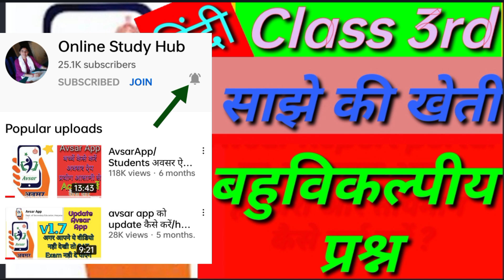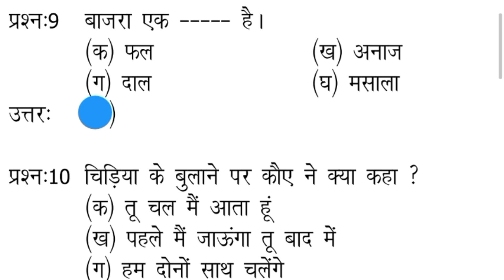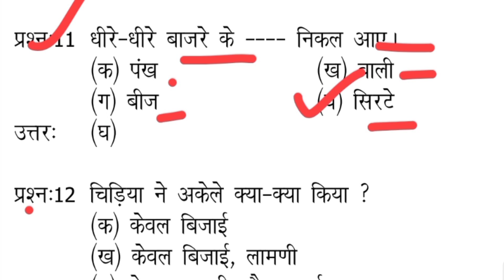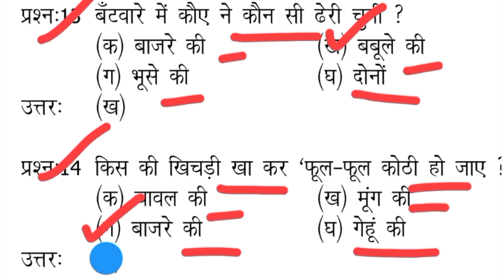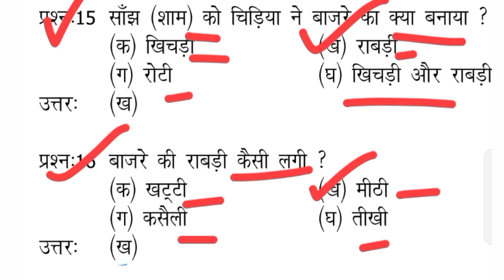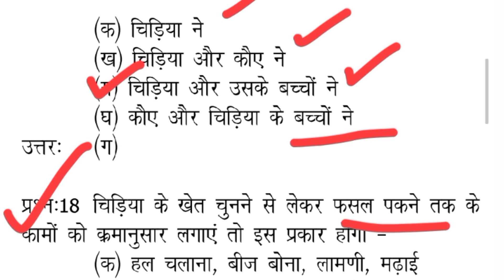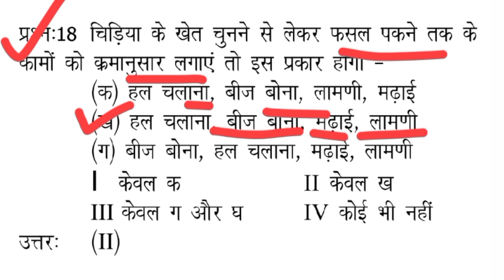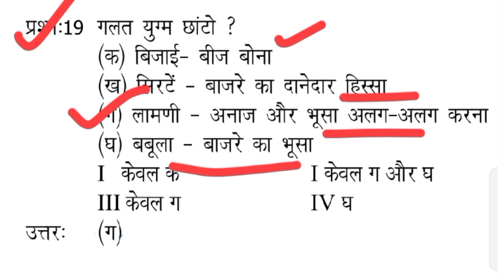साँझे की खेती/बहुविकल्पीय प्रश्न/Class 3rd/Hindi/L 2 sajhe ki kheti/MCQs